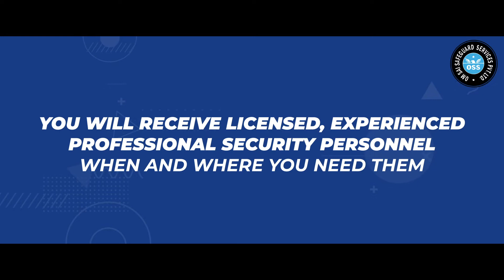Best Security Guard Services In Maharashtra | Om Sai Safeguard Services Pvt Ltd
Om Sai Safeguard Services Pvt. Ltd. excels in tailoring specific security assignments for every possible security requirement. You will receive licensed, experienced professional security personnel when and where you need them.

We pride ourselves on professional security services, including private security, armed guard security, event security, residential security, retail security, and more.

Why Om Sai Safeguard Services Pvt. Ltd?

Rapid security response service
References from several companies
Licensed and well-trained
Trained in CPR/First Aid
Qualified security officers to meet any security requirements
Our professional training programs exceed standard requirements
We incorporate the strictest standards of accountability
We apply the most advanced technologies and logistical processes to our operations
Consistent and reliable service
Responsive Management Team
Individualized Attention to Customer Needs
We provide the best security guard services to
Legal Agencies
Hospitals
Clubs
Housing and Cooperative societies
Corporate & Business Houses
Insurance Companies
Co-operative firm
Multinationals
Cinema theatres
Shopping Malls
Commercial Warehouses
Corporate Offices
Hospitals Security
Hotels

Om Sai Safeguard Services provides a team of well-trained guards, dedicated bouncers, and disciplined security guards.

We provide the best security guard services in Maharashtra, Delhi, Telangana, and Madhya Pradesh.

Call Om Sai Safeguard Services Pvt Ltd to find out how we can serve your business.